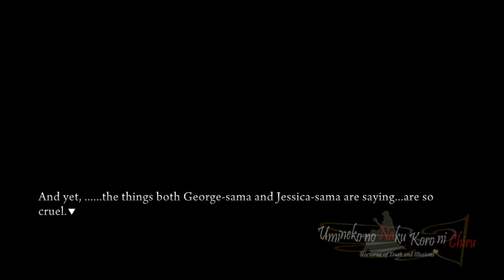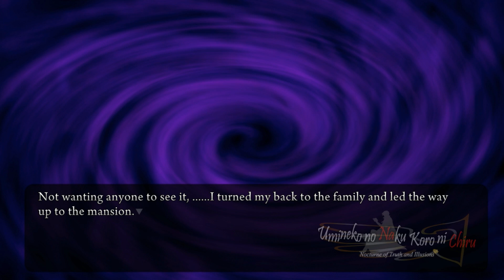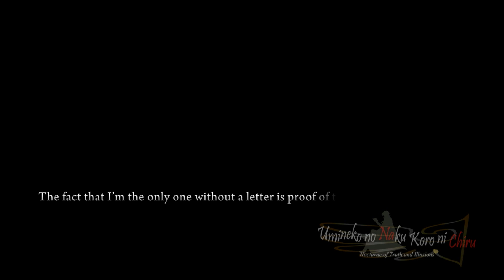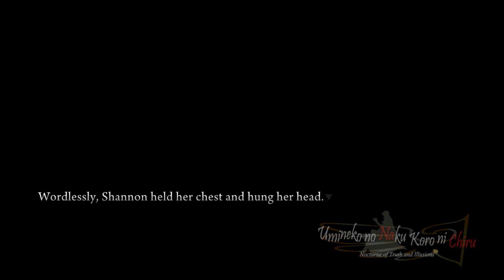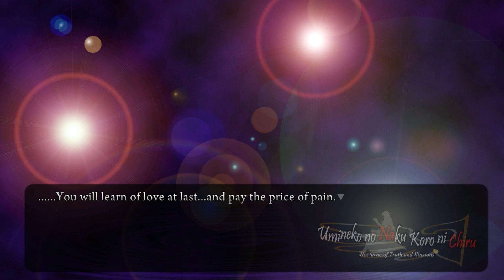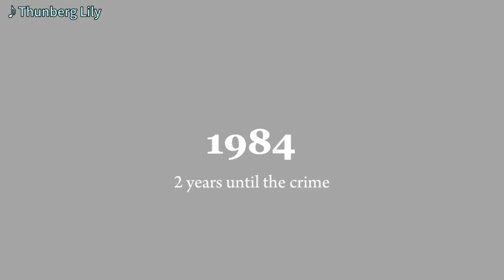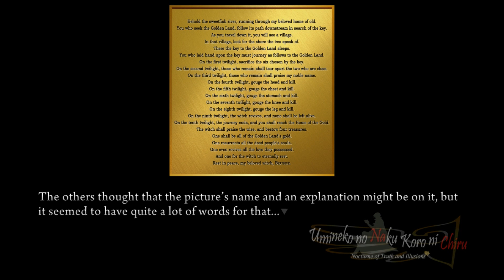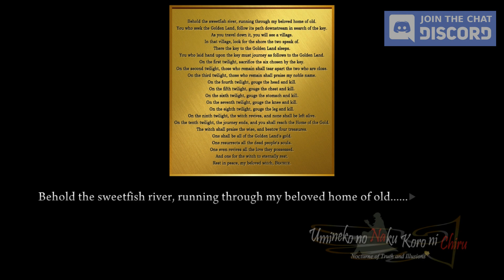The Roots of Love - Umineko w/ Noby - S7E18 (VN Adventure - Blind)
It pains you like spiky wires on your heart. It helps me out a lot! Also, feedback is always appreciated.

WITCHY POLLS!
RANK your favorite witches!
Who is your favorite witch? (multiple choices allowed)
Who is your favorite stake/chiester/assistant inquisitor (multiple choices allowed)
Who is your favorite demon/magical/meta character? (multiple choices allowed)

Outro: Rose